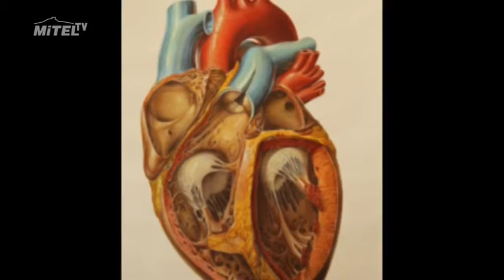Evropa v srdci Evropy